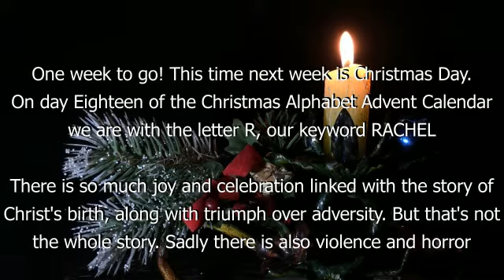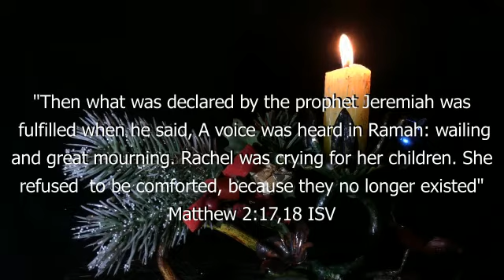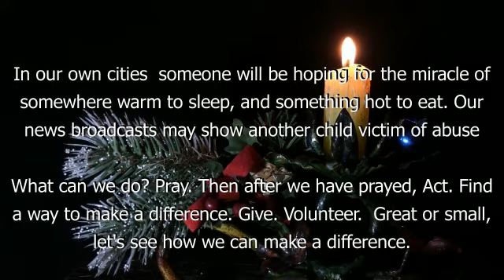ZCT Alphabet Advent Calendar 2021 Day 18